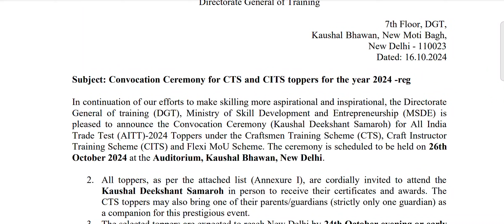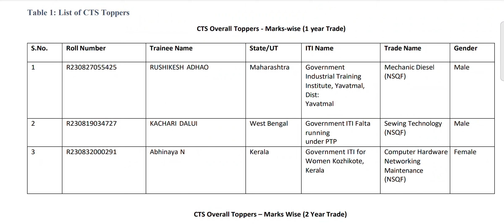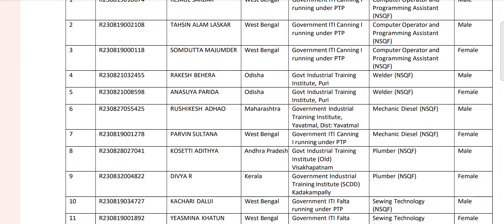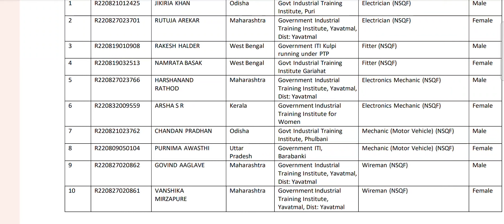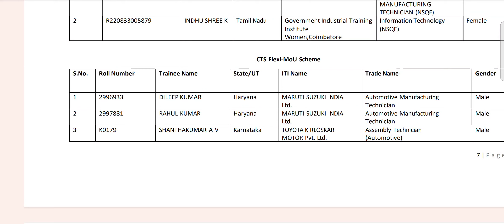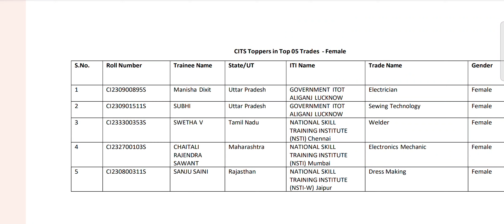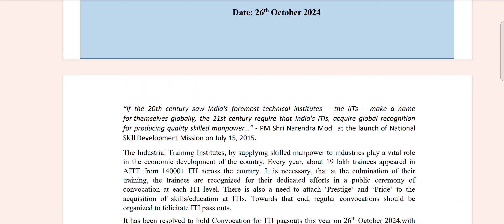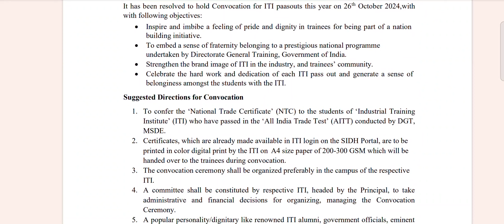ITI के बच्चों को किया जाएगा सम्मानित | 2024 Topper list हुई जारी | लिस्ट में देखे नाम | convocation